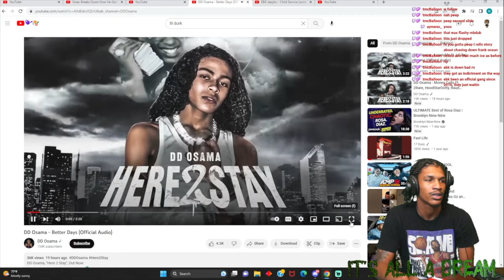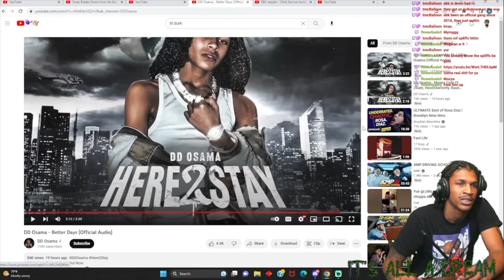DD Osama - Better Days | DREAM REACTION | I FW THE SWITCH UP 🔥